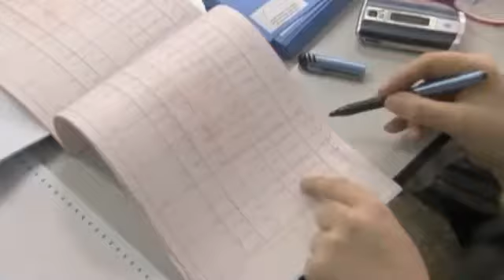Netanyahu casts ballot in Israel general election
Israeli Prime Minister Benjamin Netanyahu and his wife Sara Netanyahu cast their ballot at a polling station on election day on January 22, 2013 in Jerusalem, Israel. Israel's general election voting has begun today as polls show Netanyahu is expected to return to office with a narrow majority.